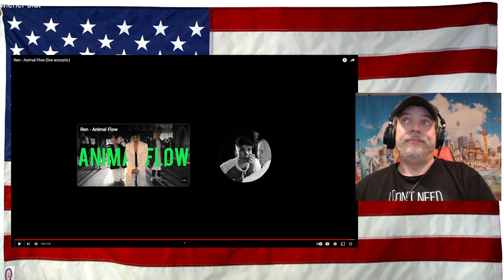Ren - Animal Flow (live acoustic) - Reaction - UNBELIEVABLE!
Ren is here - and its just a matter of time now - until he takes over.